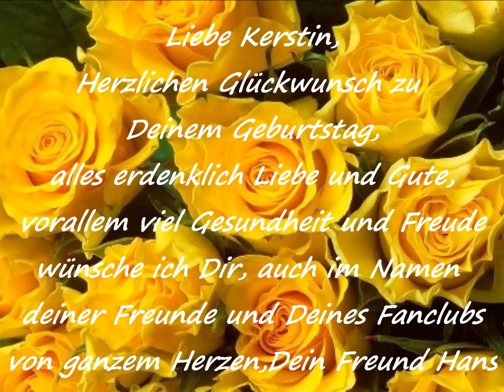Schenk mir heute diesen Abend Uwe Jensen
Liebe Kerstin, auch im Namen Deiner Freunde und Deines Fan-Club's von Susann Kaiser übermittle ich dier ganz herzliche Glückwünsche zu Deinem Geburtstag, alles erdenklich Liebe und Gute, für das neue Lebensjahr viel Gesundheit und Freude, sowie weiterhin viel Erfolg als Leiterin unseres Fan-Club's. Ganz liebe Grüße, Dein Freund Hans